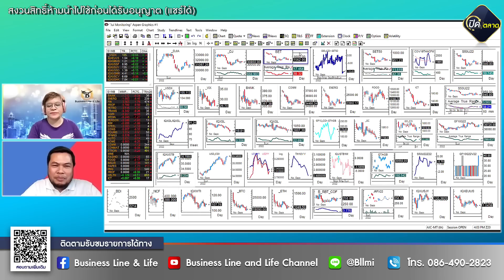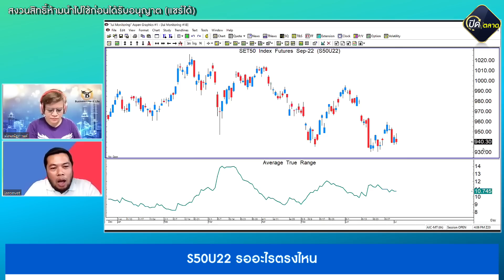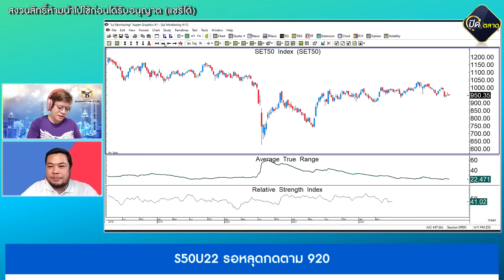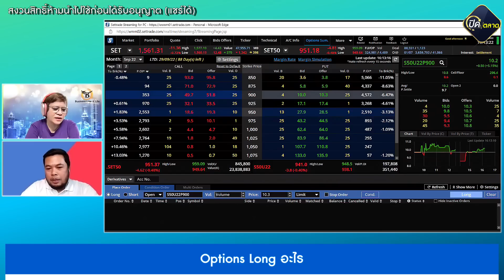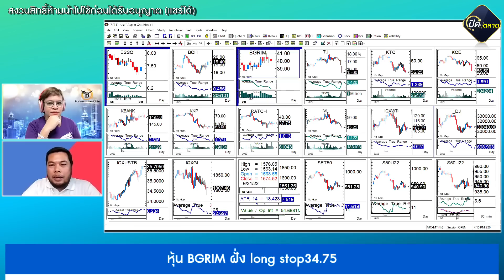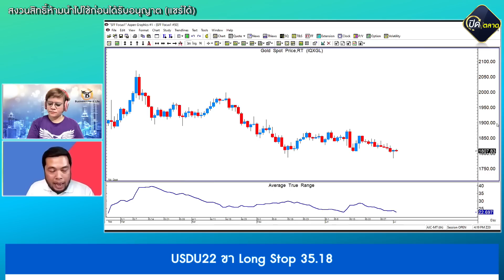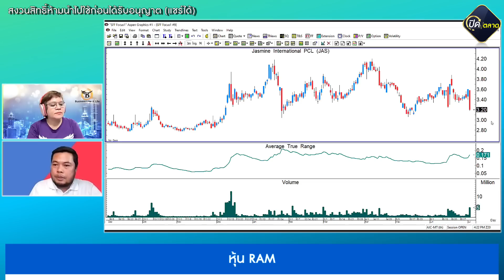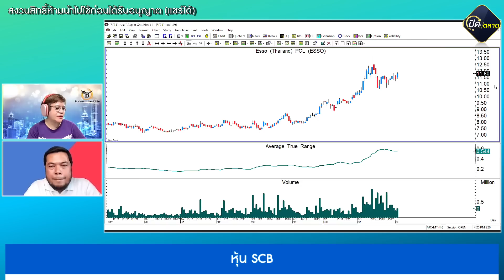จรณเวท ศักดิ์ศรี 04-07-65 On Business Line & Life